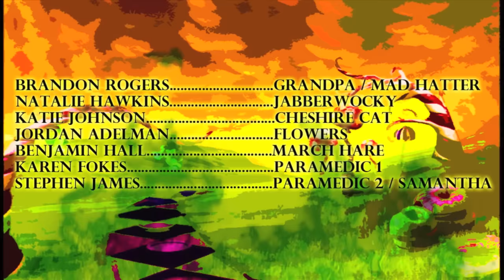Grandpa HATES Christmas (OFFENSIVE)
SNAP: fun_brandon
VINE: @brandonLOVESYOU